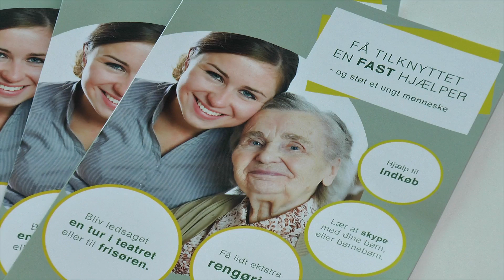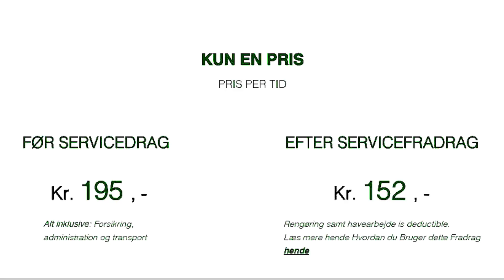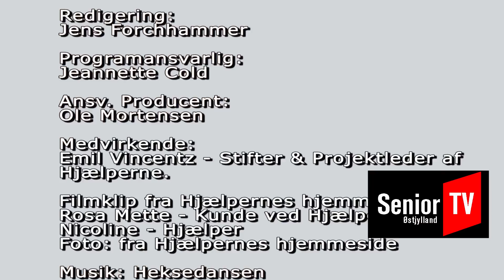Hjælperne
”Hjælperne” er en socialøkonomisk virksomhed i Aarhus, der startede i 2015 af kaospilotstuderende Emil Vincentz.
”Hjælperne” er blevet skabt med et ønske om at bruge unge studerendes kræfter og energi på at hjælpe dem, som kunne trænge til en ekstra hånd. Til gengæld er de ældre med til at skabe et studiejob for en lokal studerende samt videregive livserfaring og perspektiver til de unge.